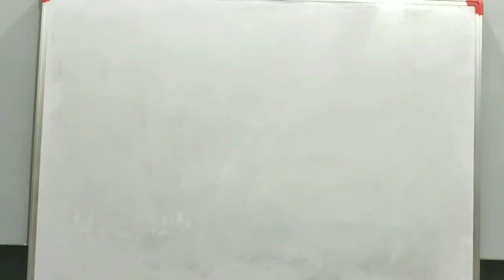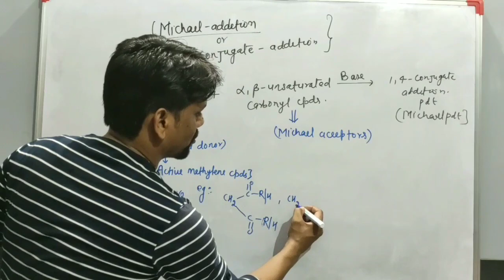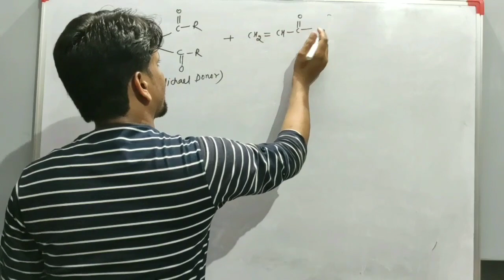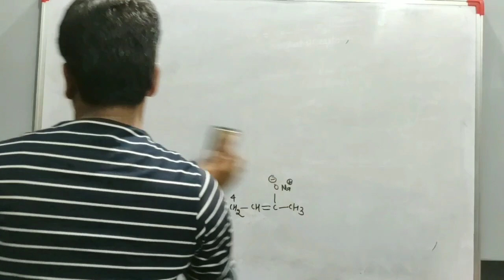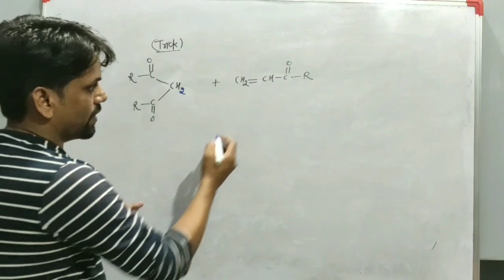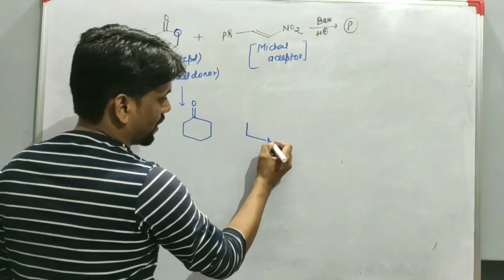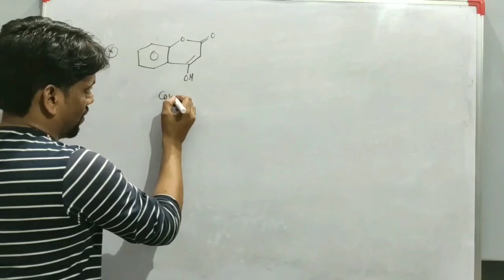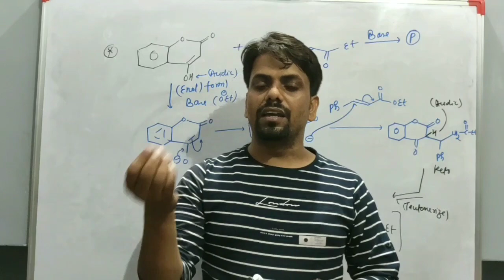Michael Addition Reaction|Mechanism & Trick|Problems|1,4-Conjugate addition|Michael donor & Acceptor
Hello Everyone
About this Video: In this video we will discuss about michael addition reaction and addition of michael donors to michael acceptors i.e. 1,4-conjugate addtion to alpha,beta-unsaturated compounds, and we will dicuss about tricks and detailed mechanism involved in it.

Thank you so much students and friends